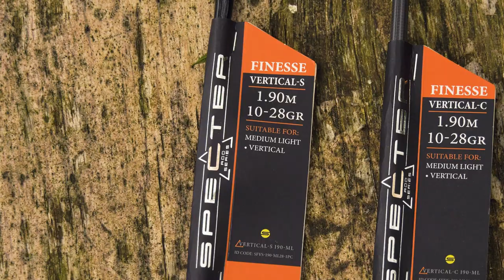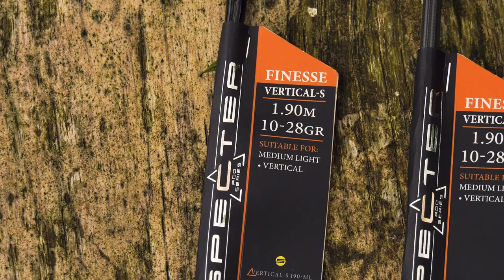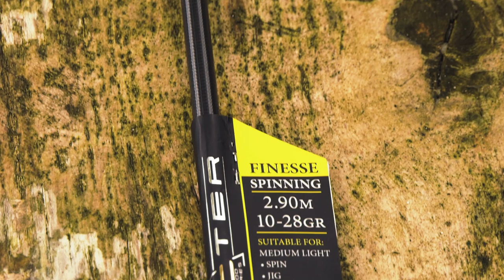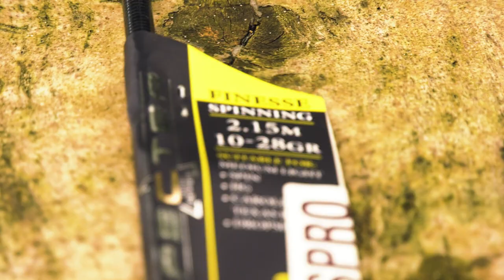SPRO - How To Pick THE BEST ROD for perch and/or zander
In this series of short videos we focus on how to make the right rod choice inside a tackle store. What features to look for in a new rod? In this specific video we will discuss the assets that are useful in perch and/or zander rods. If you have any questions don't hesitate to ask! We will answer them as soon and best as possible.